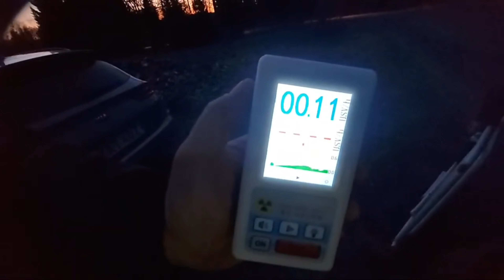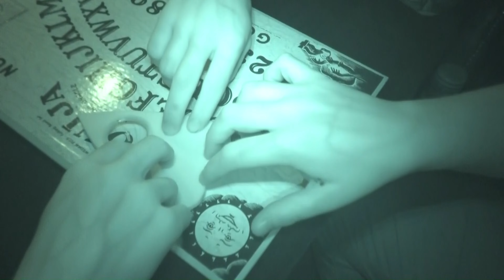Spökjakt Bästa Paranormala Händelserna Fångade på Film 2022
Här kommer en video med några av dom bästa sakerna vi fått på film under alla våra spökjakter 2022
hoppas ni gillar dom

Om ni vill stöda oss så har vi Swish 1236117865